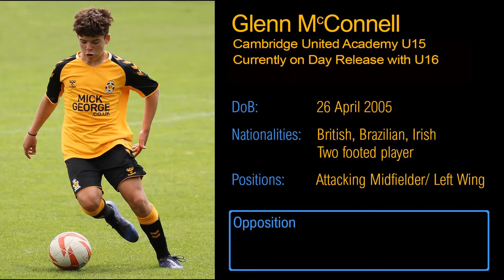Millwall 220220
Draw against Millwall U16s. Not bad considering most of Cambridge were U15s